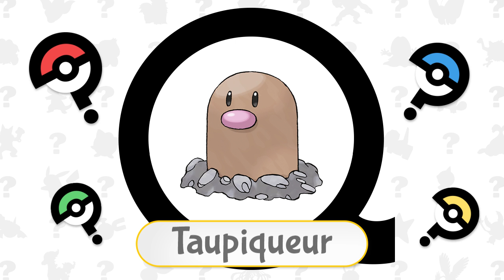Le show de Mario chat - L'heure de jouer aux Pokémon 2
Rejoignez Mario chat et Peach chat dans cet épisode du show de Mario chat !